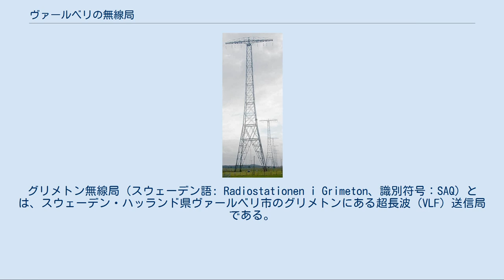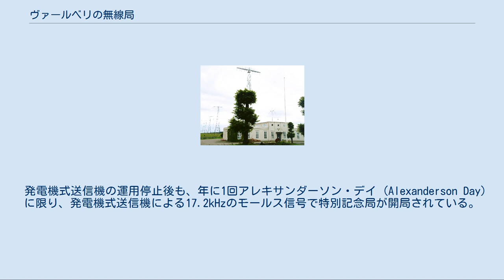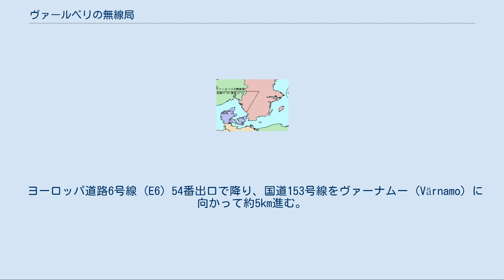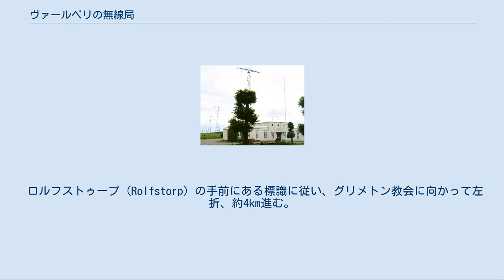ヴァールベリの無線局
グリメトン無線局（スウェーデン語: Radiostationen i Grimeton、識別符号：SAQ）とは、スウェーデン・ハッランド県ヴァールベリ市のグリメトンにある超長波（VLF）送信局である。
当初、「ヴァールベリの無線局」の名称でユネスコの世界遺産に登録された（登録名は2014年に「ヴァールベリのグリメトン無線局」と改称）。
 世界で唯一稼動可能な高周波発電機式（アレキサンダーソン式）の超長波送信機を備えている。
超長波送信アンテナは高さ127mの自立型鉄塔6基の間に渡されたワイヤで構成されているため、巨大な送電用鉄塔のように見える。
 高さ 127 m の自立型鉄塔 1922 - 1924年に建設された。
 1950年代までは専らアメリカ・ロングアイランドにある Radio Central との間で大西洋横断無線電信の送信に使われた。
1950年代から1996年の間はまた、潜水艦への送信も行われた。
そのため1968年にはトランジスタや真空管を採用した2台目の送信機が導入された。
従来の発電機式送信機の17.2kHzとは同じアンテナを使っているが、2台目の送信機は40kHz付近で設計されている。
 1996年、旧式となった発電機式送信機による運用を停止する。
しかし送信機の状態が良かったため、国の史蹟として指定を受ける。
 発電機式送信機の運用停止後も、年に1回アレキサンダーソン・デイ (Alexanderson Day) に限り、発電機式送信機による17.2kHzのモールス信号で特別記念局が開局されている。
また夏期には送信機を見学することもでき、アレキサンダーソン・デイにはイベントが催される。
 1960年代からの2代目の送信機は、現在もまだスウェーデン海軍が運用している。
高価な周波数フィルタが必要となるため、アンテナを共用しての発電機式送信機との同時運用は不可能である。
したがって、特別記念局からの送信は希少価値が非常に高いと言える。
 同局は、超長波送信だけにとどまらず、短波帯、FM放送、テレビ放送の送信も行っている。
1966年には、40kHz用送信機のある建物の隣に地上高260mの支線付マストが建てられた。
 ヨーロッパ道路6号線 (E6) 54番出口で降り、国道153号線をヴァーナムー (Värnamo) に向かって約5km進む。
ゲーデスタッド教会 (Gödestad) を通過したら、グリメトンに向かって右折。
約2km先の看板に従い左折。
そこから1km進む。
 ロルフストゥープ (Rolfstorp) の手前にある標識に従い、グリメトン教会に向かって左折、約4km進む。
教会前の無線局の看板に従い、1km程右折する。